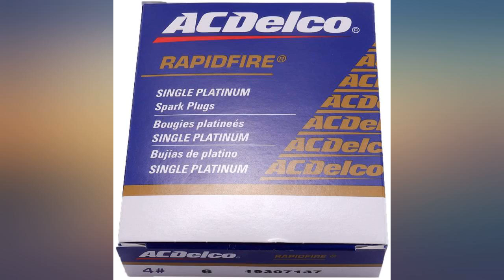MAS Square Ignition Coil+ACDelco Platinum spark plugs with one set wires Compatible revieww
MAS Square Ignition Coil+ACDelco Platinum spark plugs with one set wires Compatible with Cadillac Chevy GMC Pontiac G8 Grand Prix H3 Tahoe Yukon Silverado Impala Trailblazer Avalanche UF413

Main Features:
- MAS Ignition Coils Pack are engineered for original equipment and replacement applications. Every component either matches or improves on the OE design to ensure fast and easy installation with superior performance and reliability
- Reduces common ignition coil issues such as; no/hard start, long crank time, misfires, lack of power, inconsistent transmission shifts, spark plug fouling, premature catalytic converter failure, poor fuel economy, check engine light illumination
- [(Ignition Coil Fit the Following Vehicle)]  Compatible with Chevy Avalanche Camaro Caprice Colorado Corvette Express 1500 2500 Impala Monte Carlo Silverado 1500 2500HD 3500HD SS SSR Suburban 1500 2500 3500HD Tahoe Trailblazer EXT, Buick LaCrosse Rainier, Cadillac CTS Cadillac Escalade ESV EXT, GMC Canyon Envoy XL XUV Savana 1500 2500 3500 Sierra 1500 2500HD 3500HD Yukon XL 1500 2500
- IMPORTANT: Please check interchangeable part numbers and/or verify if car year, make, model, sub-model, engine size and VIN number matches before purchasing products. The manufactures of the vehicles changed their coils mid-year so your vehicle might need the UF413(Square) or UF414 (Round) Coils depending on what month the vehicle was made in.
- 1 Year Limited Warranty - This ignition coil set comes complete with a 1 year warranty. Save time and money by taking advantage of this warranty